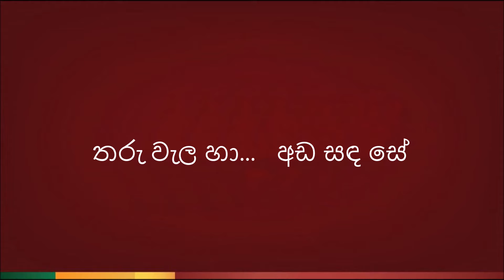Pabasara Ran Pabalu ( පබසර රන් පබළු ) - Karaoke Version